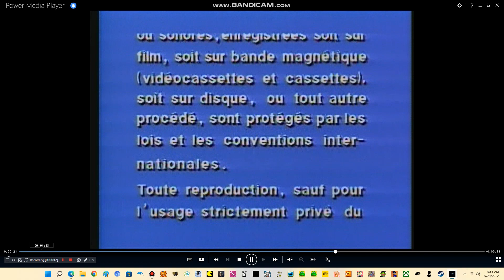Closing to Looney Tunes Premiere Collection 2003 DVD (Disc 2)